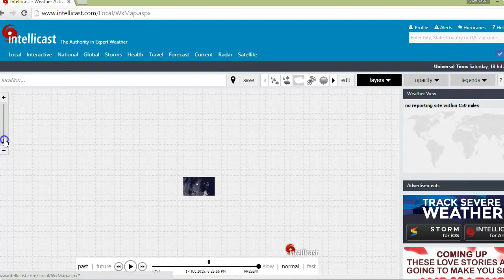What's Goin' On With My Stuff?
All of a sudden my computer is picking up every sound in my house! I was able to make this video without a microphone? I was never able to do that before. So, I guess they just heard my juicer going. lol Can you say spy glitch? Or, sky glitch? yellowstone geysers, jeanette foresta, earthquakes, quakes, adnetjm Healthy living is of the utmost importance